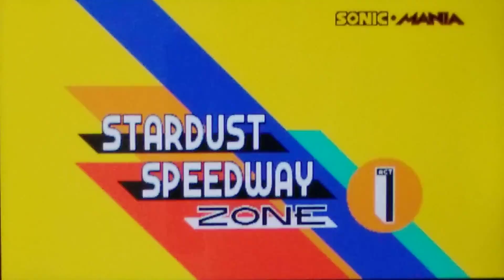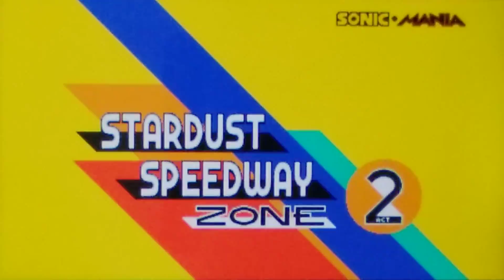Sonic Mania 5 Super Sonic!?